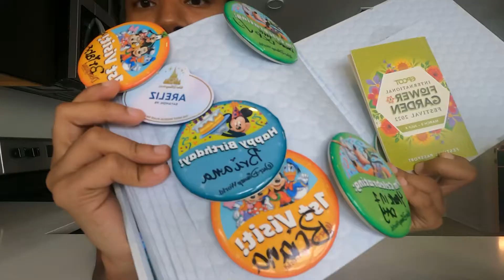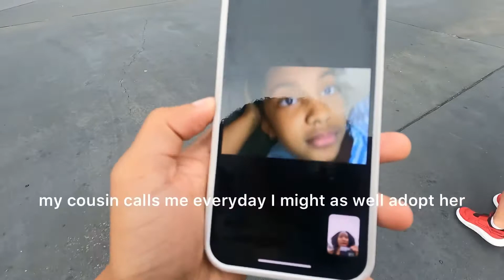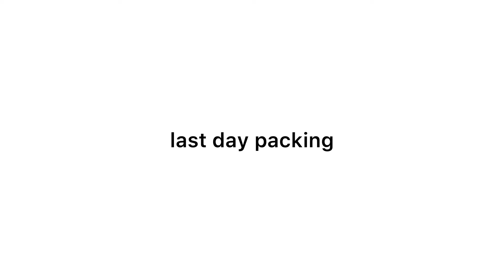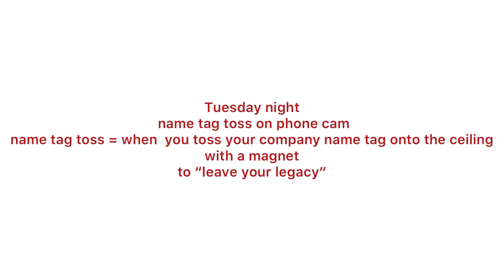IM SAD: LEAVING ORLANDO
Hi Guys :)

Here is my footage from my last week in Orlando. An experience I'll never forget.
Probably one of my favorite vlogs yet... I enjoy the process of storytelling so hopefully it shows through my videos. I'm gonna miss it but I know there is more to come! movingforward as always Thank you x3000 for tuning in.

(or if you want to send me a target E-gift card that is cool)

Amazon Store